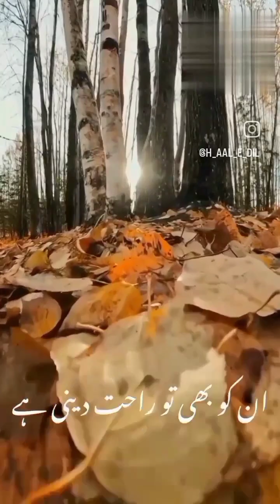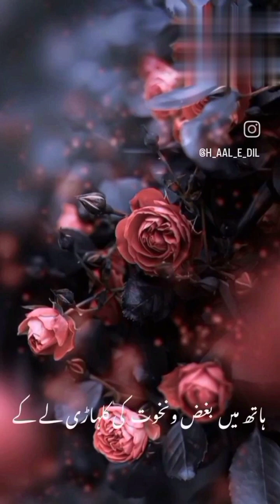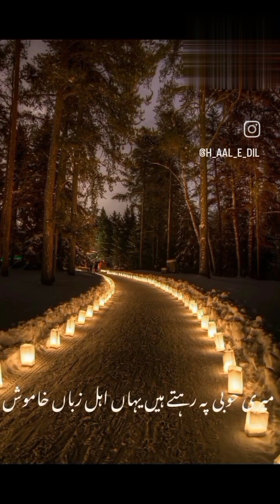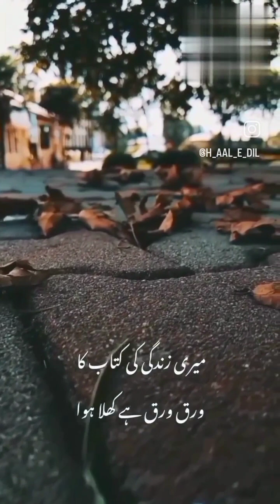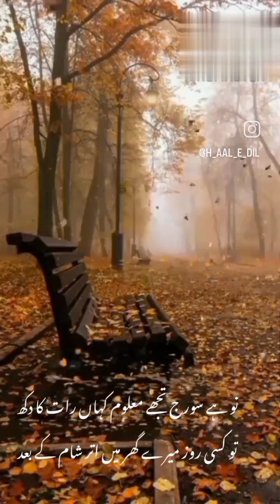Beautiful poetry collection|Beautiful ghazal collection|sad poetry collection part 3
Beautiful ghazal collection|Beautiful poetry collection

Follow💫@h_aal_e_dil❣️ for more amazing posts

Your quarries
haal e dil
Urdu shayari
Sad poetry in Urdu
Jaun Elia
Iqbal poetry
Ahmad faraz
Sad quotes in Urdu
Ghalib shayari
Urdu ghazal
Sad shayari urdu
Bewafa poetry
Ghalib poetry
Barish poetry
Eid poetry
Iqbal shayari
Ishq poetry
Saghar siggiqui
Dukhi poetry
Udas poetry
Urdu sher
Munafiq shayari
Judai poetry
Allama Iqbal ki shayari
Narazgi poetry
Khamoshi poetry
Badmashi poetry
Faraz shayari
Urdu lines
Allama Iqbal poetry in urdu for students
Rekhta poetry
Urdu poetry in englsh
Poetry sms